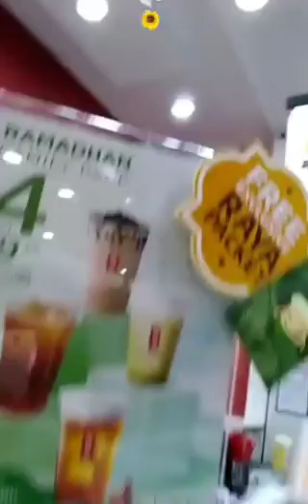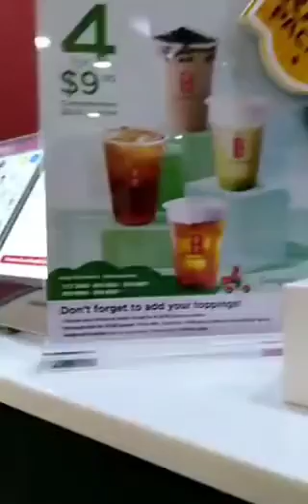OFFDAY GALA GALA RELAXING DAY@LenlenVlog